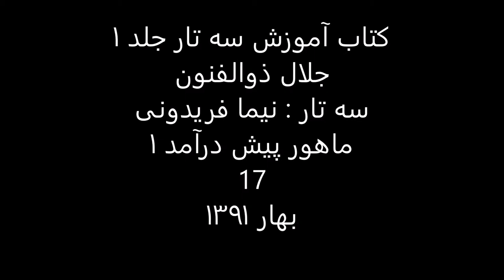کتاب آموزش سه تار 1 جلال ذوالفنون سه تار نیما فریدونی ماهور پیش درآمد1 17 بهار1391